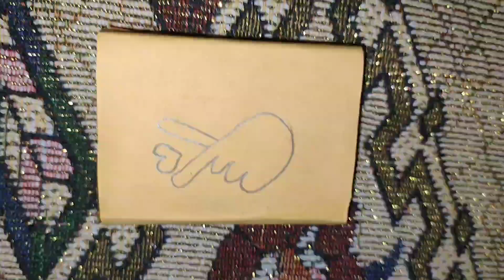DYI Birthday secret card box with pencil drawing | home made birthday card box